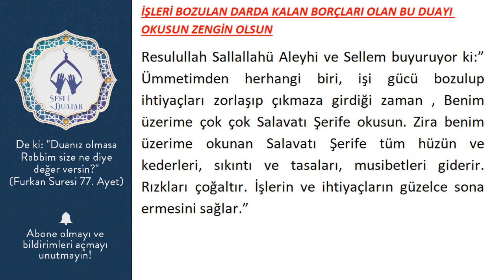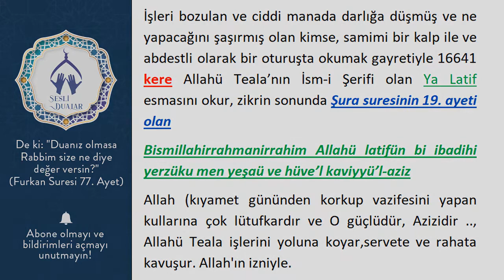İŞLERİ BOZULAN DARDA KALAN BORÇLARI OLAN BU DUAYI OKUSUN ZENGİN OLSUN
dua,dualar,işi bozulan için dua,darlıktan kurtulma duası,işlerin rast gitmesi için dua,işlerin açılması için okunacak dua,işlerin düzelmesi için dua,işlerin çabuk bitmesi için dua,işlerin acılması için okunan dua,sıkıntı duası,darda kalan için dua,zenginlik,zenginlik duası,zenginlik duası denenmiş,zenginlik duası cübbeli,zenginlik duası dinle,zenginlik duası cübbeli ahmet hoca,zenginlik duası nihat hatipoğlu,zenginlik duası hangisidir,zenginlik duası deneyenler
Resulullah Sallallahü Aleyhi ve Sellem buyuruyor ki:” Ümmetimden herhangi biri, işi gücü bozulup ihtiyaçları zorlaşıp çıkmaza girdiği zaman , Benim üzerime çok çok Salavatı Şerife okusun. Zira benim üzerime okunan Salavatı Şerife tüm hüzün ve kederleri, sıkıntı ve tasaları, musibetleri giderir. Rızkları çoğaltır. İşlerin ve ihtiyaçların güzelce sona ermesini sağlar.”

İşleri bozulan ve ciddi manada darlığa düşmüş ve ne yapacağını şaşırmış olan kimse, samimi bir kalp ile ve  abdestli olarak bir oturuşta okumak gayretiyle 16641 kere Allahü Teala’nın İsm-i Şerifi olan Ya Latif esmasını okur, zikrin sonunda Şura suresinin 19. ayeti olan
Bismillahirrahmanirrahim Allahü latifün bi ibadihi yerzüku men yeşaü ve hüve’l kaviyyü’l-aziz
Allah (kıyamet gününden korkup vazifesini yapan kullarına çok lütufkardır ve O güçlüdür, Azizidir .., Allahü Teala işlerini yoluna koyar,servete ve rahata kavuşur. Allah'ın izniyle.